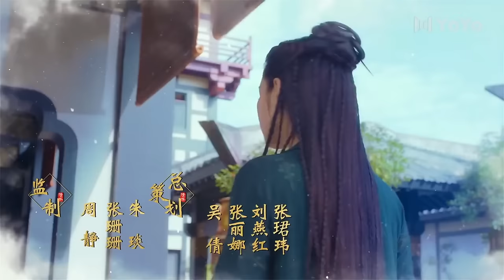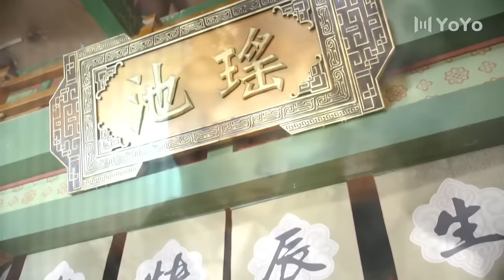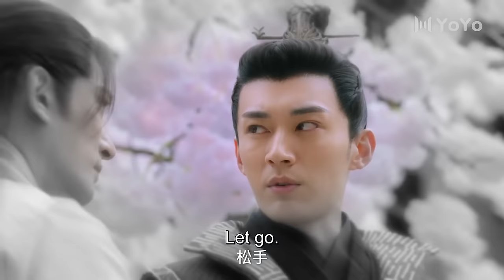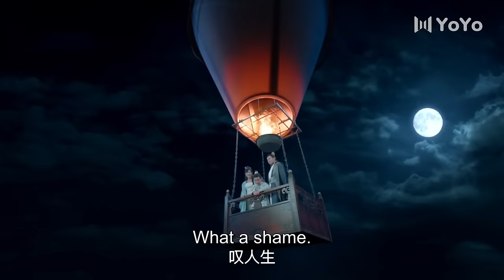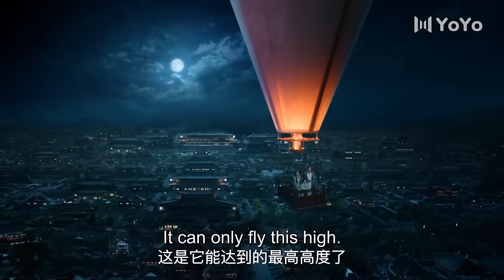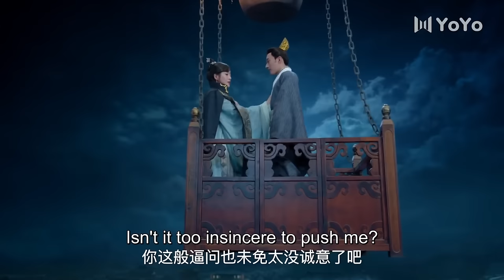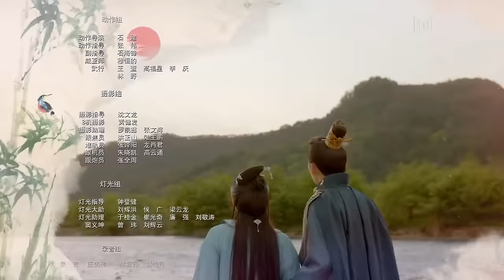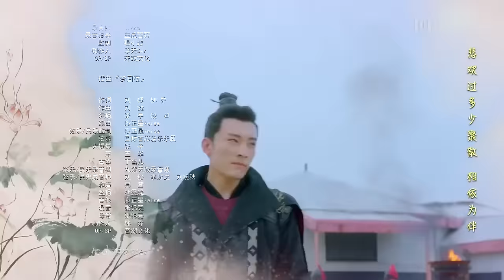【ENG】EP12坑爹儿子鬼医娘亲 | QINGLUO（刘学义/王梓薇/代斯/扈帷）